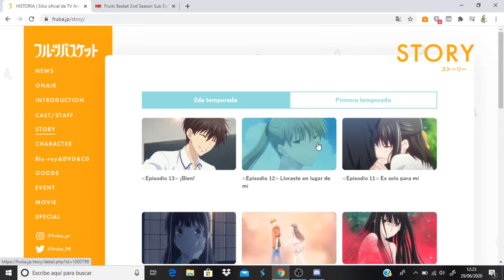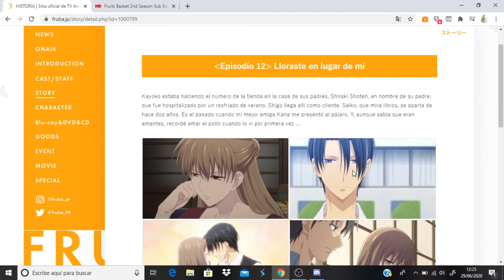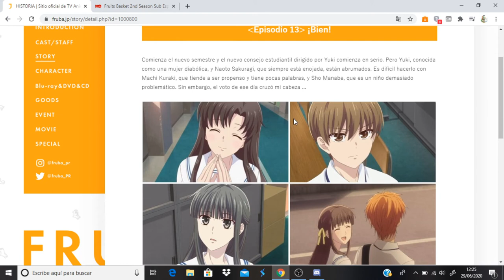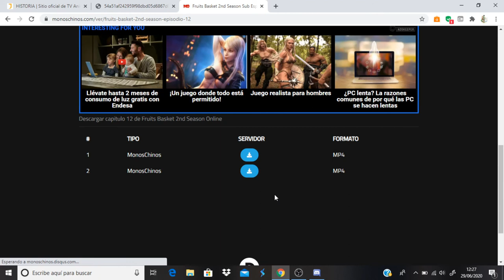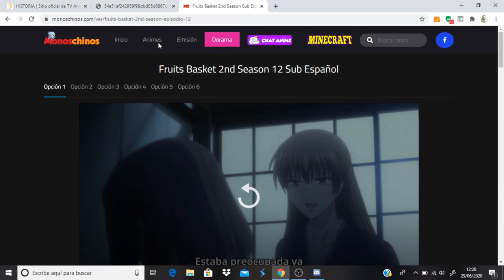Fruits Basket 2nd Season comentando avance del capitulo 13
Anime Opening and Ending: Fruits Basket 2nd Season